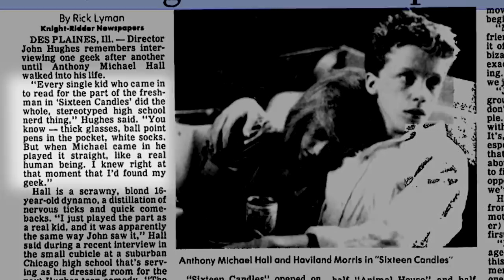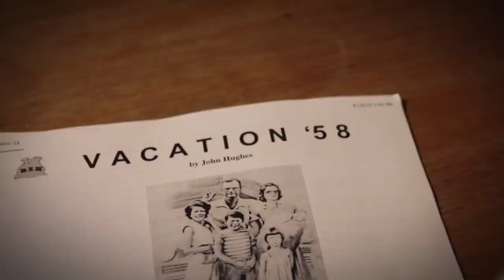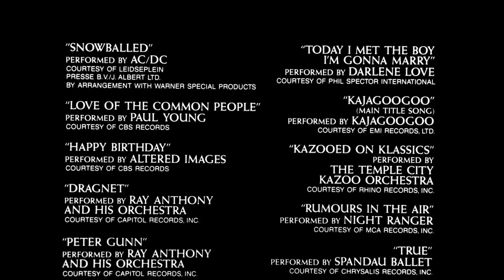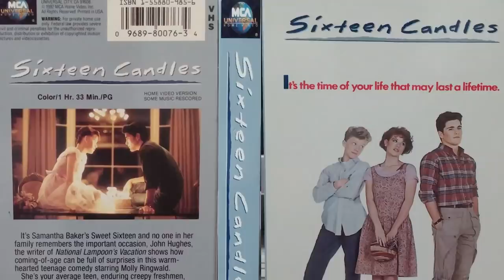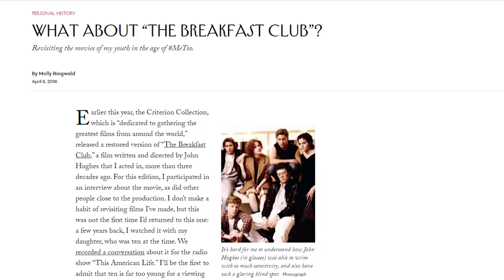SIXTEEN CANDLES (1984) Review - JOHN HUGHES REVISITED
Flashback to the year 1984. John Hughes was coming off the one-two punch of National Lampoon’s Vacation and Mr. Mom. His scripts for both made him a hot property, and he was able to parlay that success into a three movie directing deal at Universal. He kicked it off with a wacky coming of age comedy called Sixteen Candles, which, despite middling box office, became a sensation once it hit VHS, making stars out of Molly Ringwald, Anthony Michael Hall and Michael Schoeffling. In this episode we take a look into the making of one of Hughes’ most beloved hits, and the one that set the stage for even bigger things to come, including the coming of The Brat Pack, and a whole slew of eighties teen movies that remain the gold standard the genre is judged by to this day.